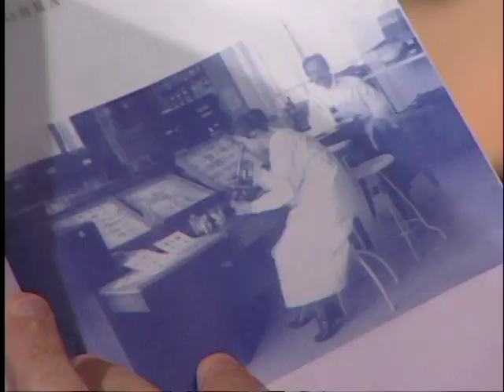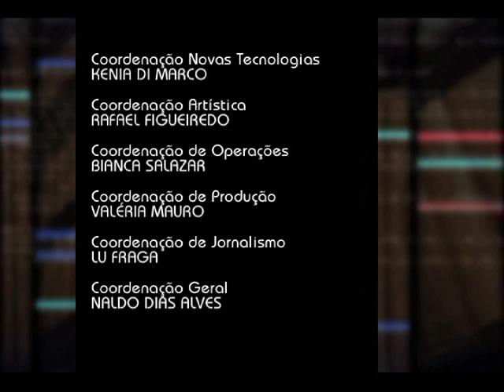Bertha Lutz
A pesquisadora Magali Romero Sá e a diretora do MASP/PAGU, Maria Margaret Lopes falam do esforço de Bertha para preservar a memória do pai, Adolfo Lutz.